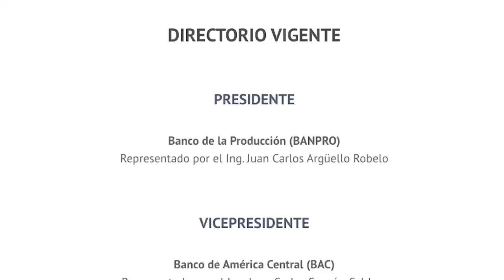Gobernación cancela a la Asociación de Bancos Privados de Nicaragua y otras 16 oenegés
El Ministerio de Gobernación canceló este viernes 3 de febrero, la personería jurídica de la Asociación de Bancos Privados de Nicaragua (Asobanp) y otras 16 organizaciones sin fines de lucro.

La resolución del Migob señala que, Asobanp fue cancelada porque no presentó los estados financieros del periodo 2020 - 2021 y su junta directiva estaba vencida desde 2018.

- Funcionario israelí asegura que grupo terrorista Hezbolá tiene presencia en Nicaragua y Venezuela.
- Ortega le ofrece una plataforma a Irán en Centroamérica.
- Dictadura espera más de 1.82 millones de turistas, sin anular el estado policial de facto.